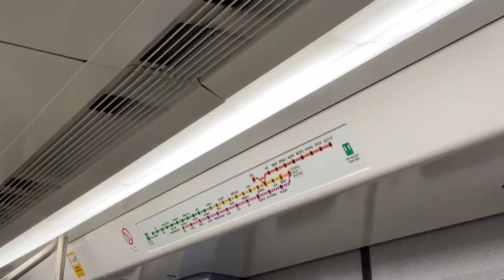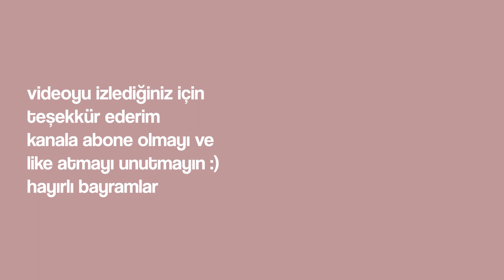BAYRAM VLOG|| zeytinyağlı yiyemem aman, alple decathlondan atılmaya ramak kala